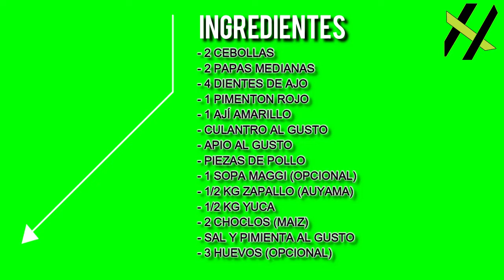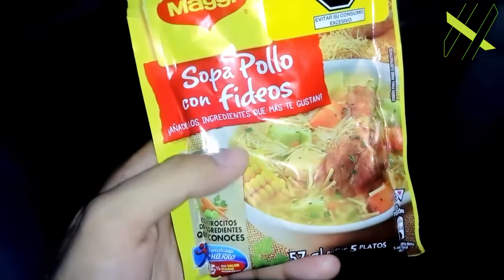RECETA | SANCOCHO VENEZOLANO FÁCIL - SOPA DE POLLO 🥣🥬🥕🧅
People, esta vez les dejo una receta ideal para este frío que se empieza a sentir en Lima, una rica sopa venezolana, o sancocho venezolano como le decimos originalmente en Venezuela, es una sopa con bastantes verduras, te llena de energías y te mantiene sano, lo que necesitas en estos tiempos de incertidumbre.

Espero se animen a prepararla en casa, ingredientes a la alcance de todos, y preparación sencilla, si tienen alguna duda me la dejan acá abajo en los comentarios.

¡USA MI CUPÓN DE RAPPI: zei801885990 S/. 100.00 EN ENVIOS!

Epa, si llegaste hasta aquí, también puedes compartir el vídeo verdad? Ayudemos a crecer esta comunidad!!